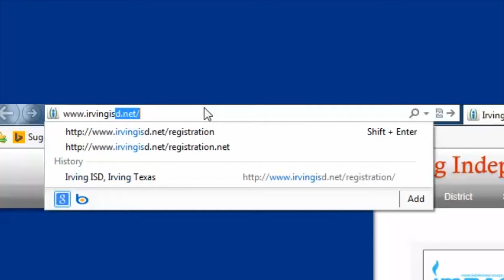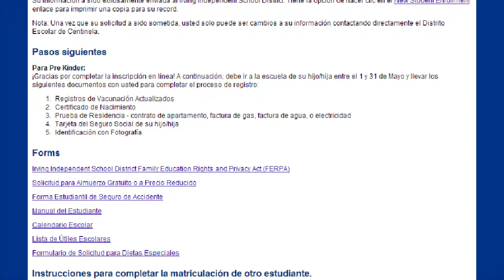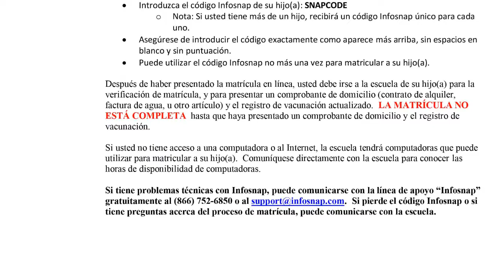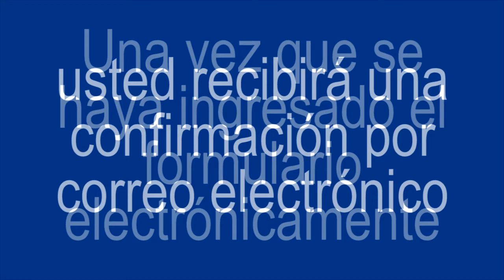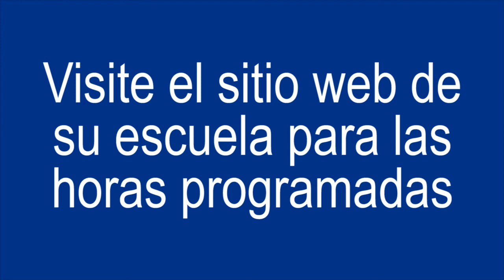Online Registration Tutorial - en español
Cartas SNAPCODE se envían por correo a los estudiantes que regresan. Estos serán enviados por correo a principios de julio. Por favor, sea paciente y espere a que su carta. Si NO recibes una carta se puede ir a la escuela a partir 4 de agosto para conseguir uno. Sólo su escuela le puede dar su “SNAPCODE